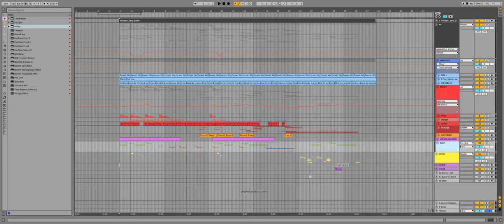GVSD6_Course_Work_[Full]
Ну вот и подошёл к концу ещё один курс:) Даже не знаю что написать... И грустно и вроде классно же провели время))) Не буду прощаться:) Это не тот случай:)

0:09 - Horizon Zero Dawn [Project]
1:40 - Horizon Zero Dawn [Redesign]
2:29 - Ami Trailer [Redesign without music]
4:26 - Ami Trailer [Redesign with music]

Separate Files + audio concept "Horizon Zero Dawn".